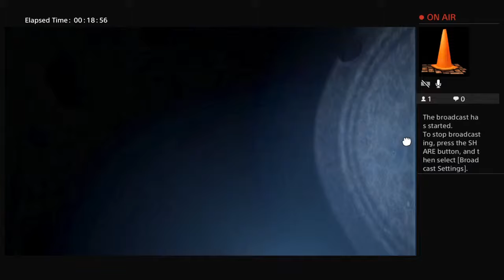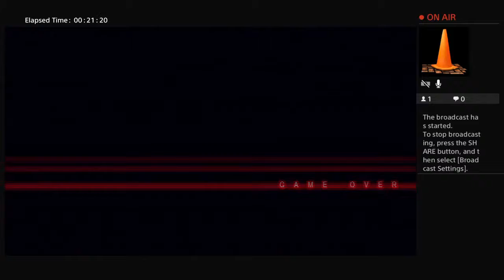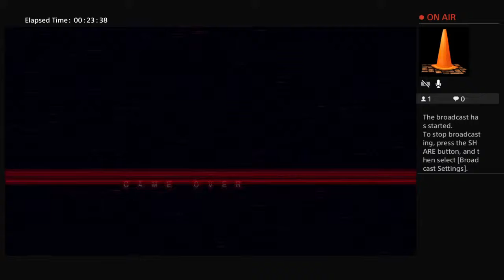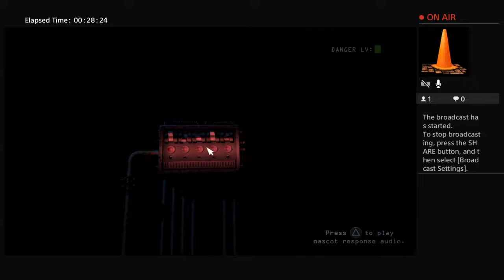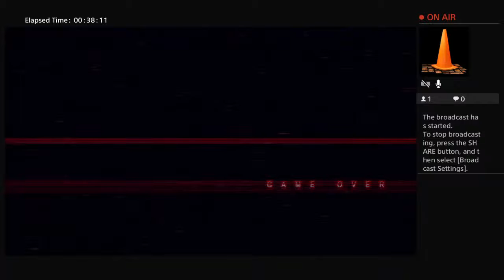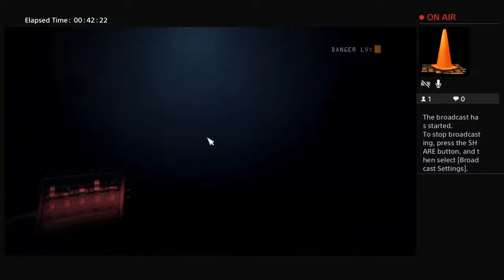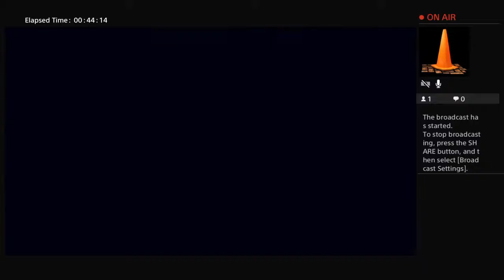Five nights at Freddy